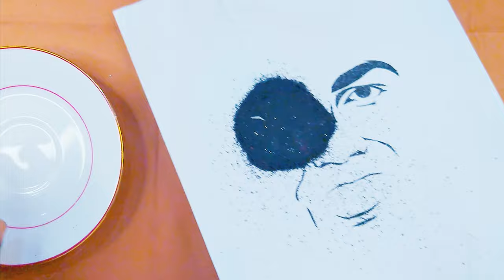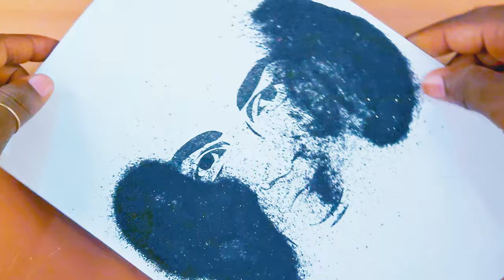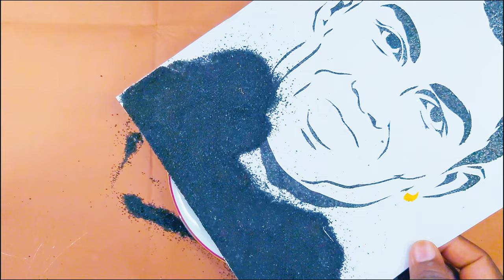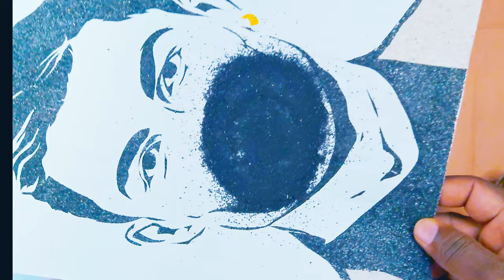Cristiano Ronaldo |Sand Art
Cristiano Ronaldo is a Portuguese professional footballer widely regarded as one of the greatest players in the history of football. Born on February 5, 1985, in Funchal, Madeira, Portugal, Ronaldo has had an illustrious career playing for several top clubs and the Portugal national team.
Ronaldo is known for his incredible dedication to training, physical fitness, and his competitive spirit. Off the field, he is also involved in various philanthropic activities. His impact on football and his goal-scoring records have made him a global icon in the sport.

Sand art is a form of creative expression that involves arranging colored sand to create temporary visual designs. Artists use various techniques to manipulate sand into intricate patterns, often incorporating different colors to add depth and detail to their work. Sand art can be practiced both indoors and outdoors, and it can take various forms, including